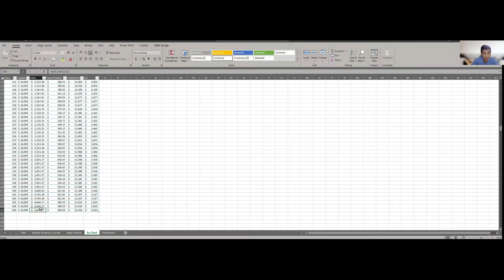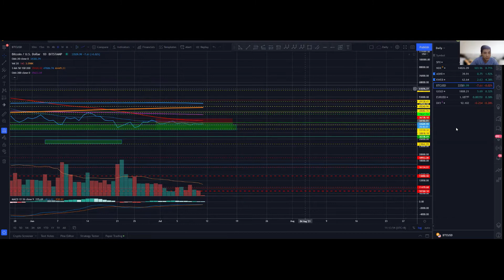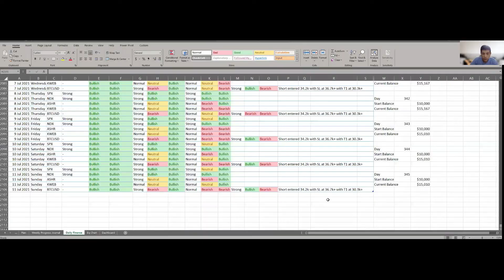1000 Days Challenge to Financial Freedom with $10,000! Day 345